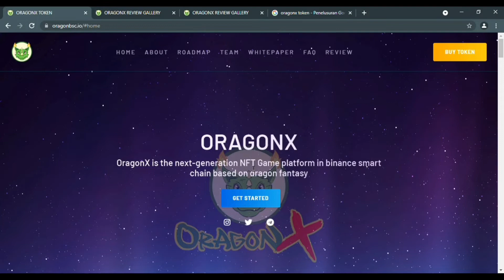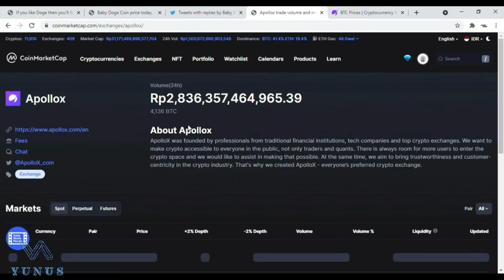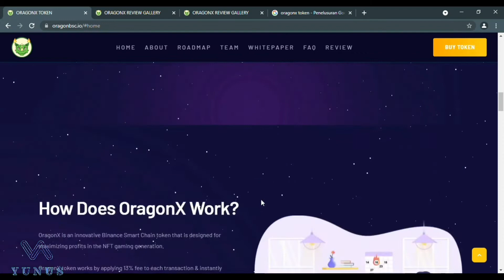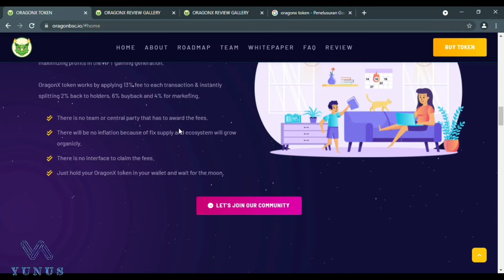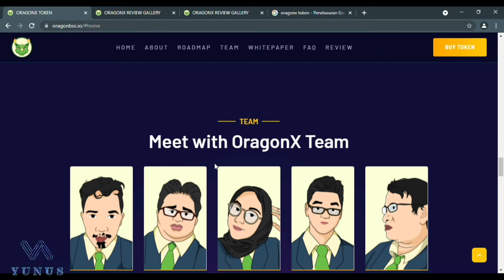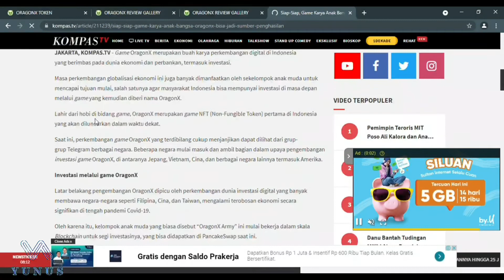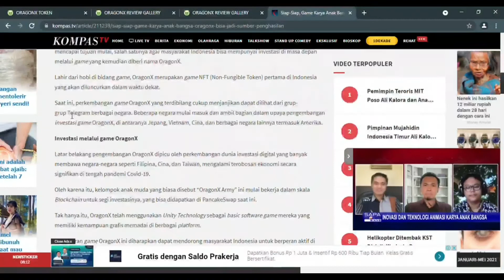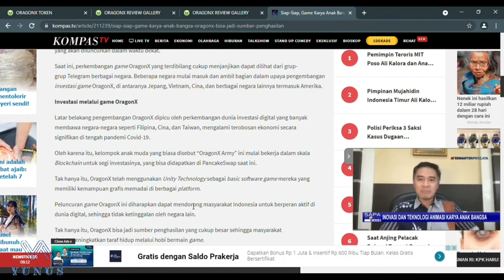BAHAS TOKEN ORAGONX SECARA RINCI BENARKAH BAGUS ⁉️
ORAGONX

OragonX adalah platform Game NFT generasi berikutnya dalam rantai pintar binance berdasarkan fantasi naga.

Token OragonX bekerja dengan menerapkan biaya 13% untuk setiap transaksi & langsung membagi 2% kembali ke pemegang, 6% pembelian kembali dan 4% untuk pemasaran.